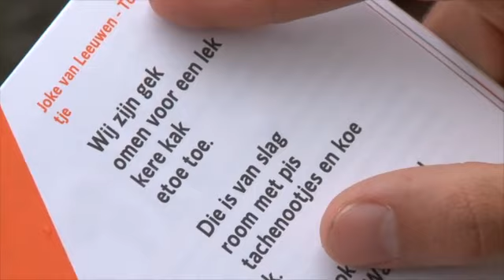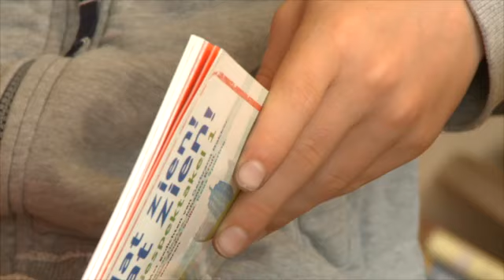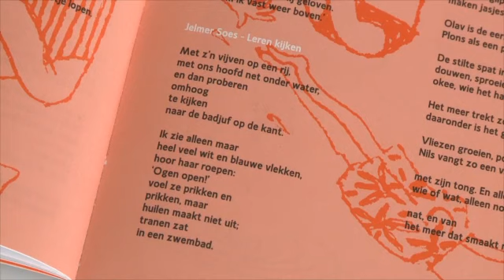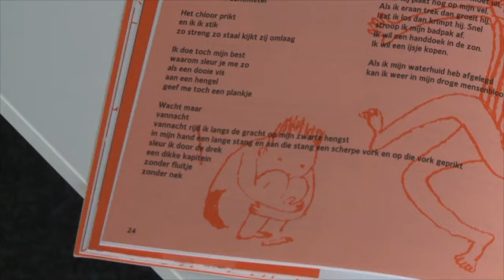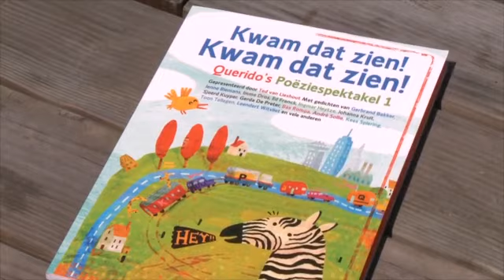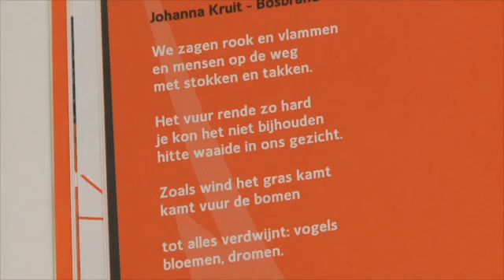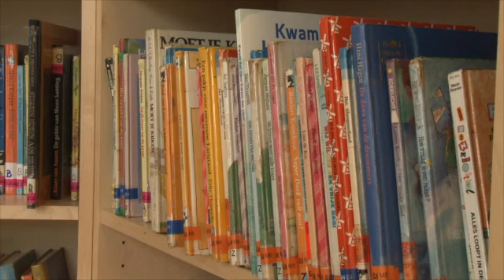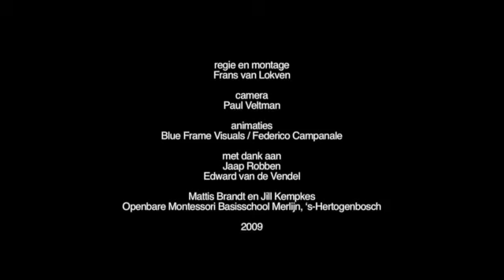Wat is beeldspraak?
Jaap Robben en Edward van de Vendel doen een boekje open over beeldspraak...
De film hoort bij het literatuurproject Kwam dat zien! Kwam dat zien! van Kunstbalie.